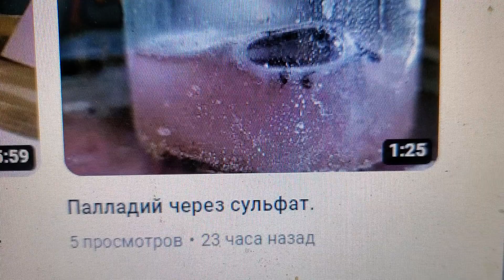Палладий не палладий, а родий. Rh.